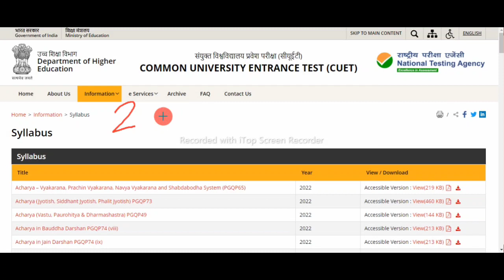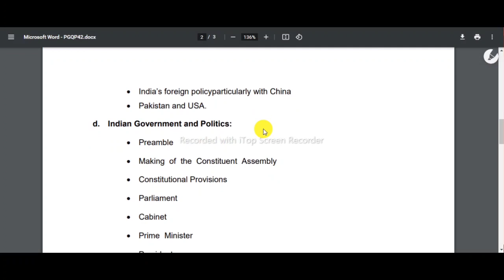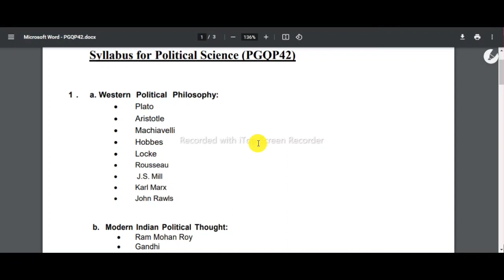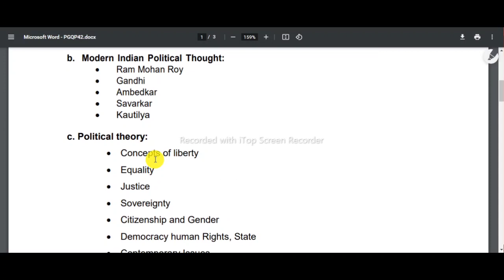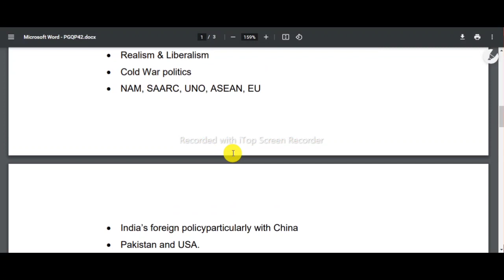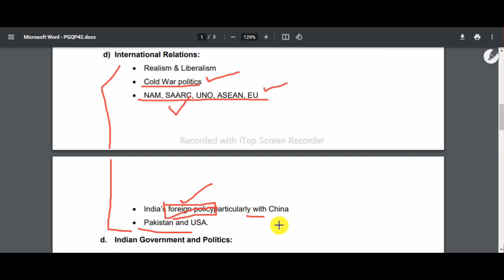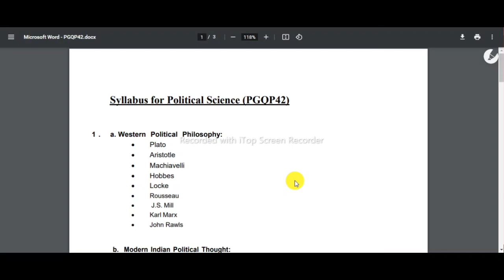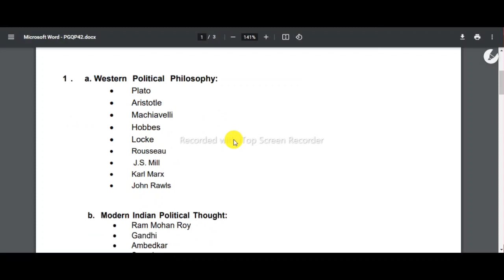CUET PG ENTRANCE UPDATE|CUET PG new pattern and syllabus 2023|CUET pg political science syllabus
In this, video, I will give you information about CUET PG's new pattern 2023.